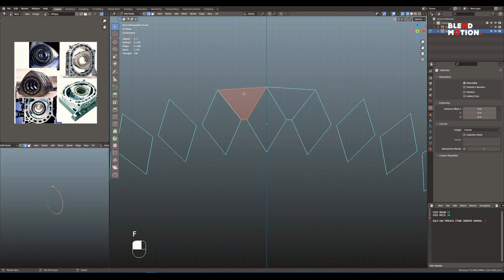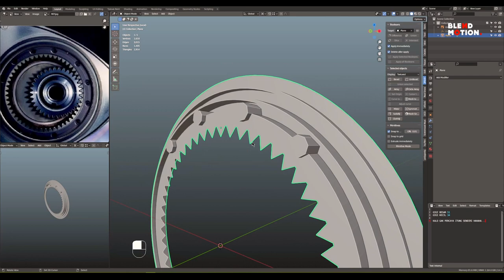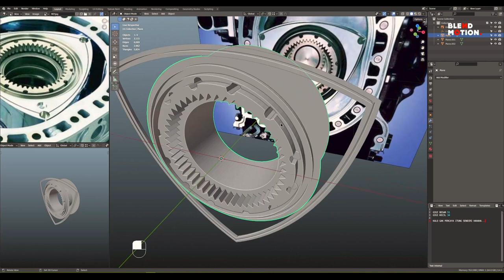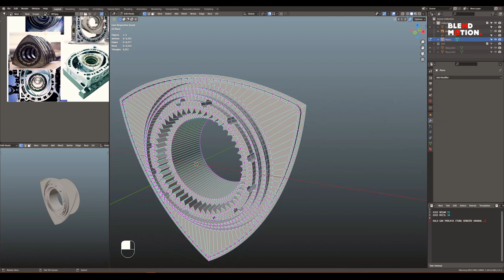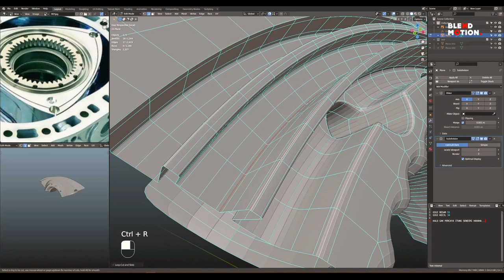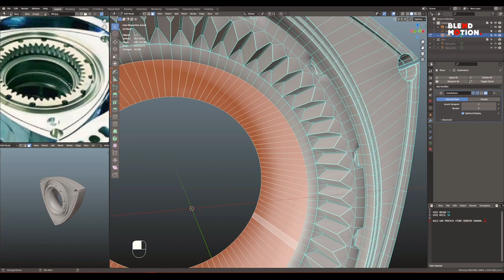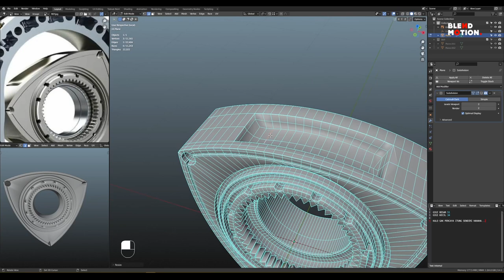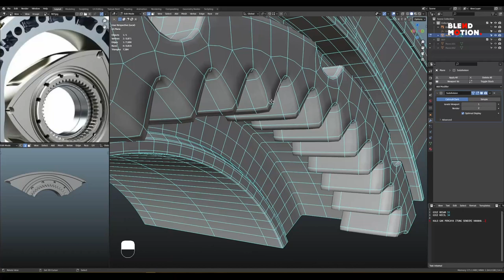Rotary Piston Engine | Blender 3.4